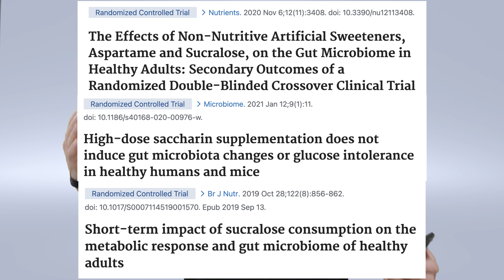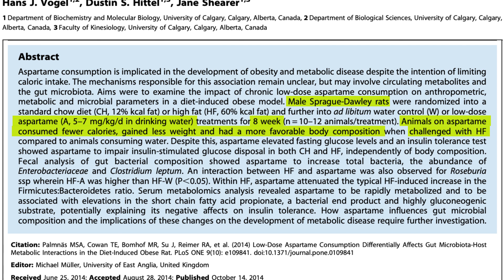Diet Soda Makes You Fat! What the Fitness | Biolayne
Not only was this study in rats, it did NOT show that aspartame made them fat. The group eating aspartame actually ate LESS calories, gained LESS weight, and had better body composition than the group not getting aspartame. EPIC FAIL.

The study did show that the aspartame group had a modification to their gut microbiome & insulin sensitivity, however, NO STUDIES IN HUMANS replicate these findings (see below)

Studies showing changes in gut microbiome at HIGH doses in a petri-dish

Randomized Control Trials showing no negative effects of Artificial Sweeteners on gut bacteria IN HUMANS: